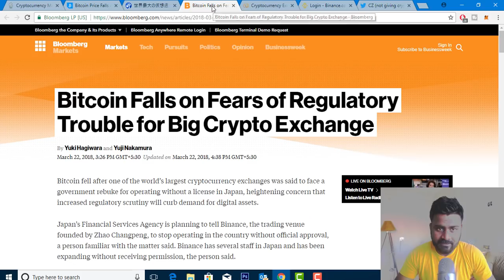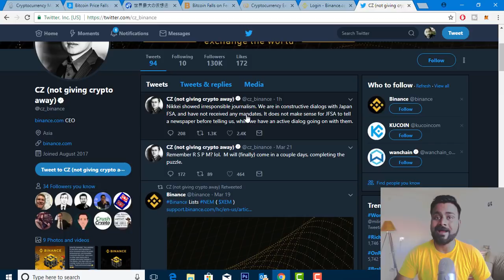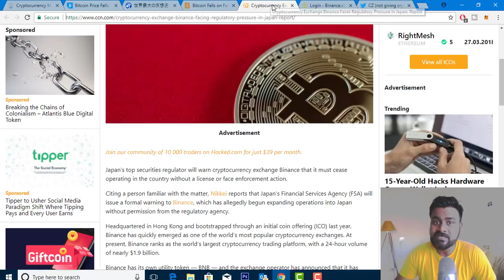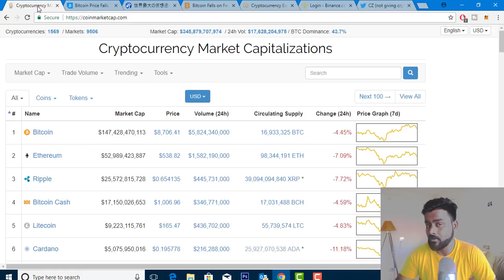IS BINANCE CLOSING DOWN??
It may be safe in this situation keep the funds in a private wallet than in the exchange in my opinion.

OMG                   0x0f9d78339C583e02b44f248A0E532B87B0A5b70D
Bitcoin                15jRXvUnqgLsewuBwejsVPXAS64jVfiEbs
Bitcoin Cash       16ApmN4HL6VNzVxi3w5gqoqCpMHu6rDquu
Dash                    XwX96iqeoHVhZBbdhWqTixqKEkEHFTPhh1
ETH                      0x0f9d78339C583e02b44f248A0E532B87B0A5b70D
Litecoin               LU3qTiFVsAS6BWwF9bGN2mzwzd72xxFoyD